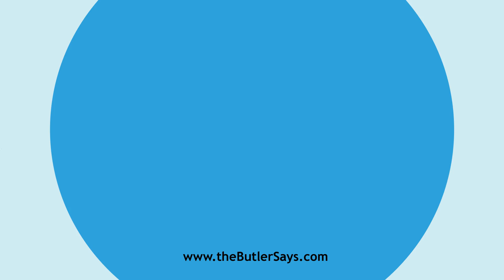Learn how to say this word: "Detour"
This is the definition of "Detour":
n.  A turning; a circuitous route; a deviation from a direct
   course; as, the detours of the Mississippi.